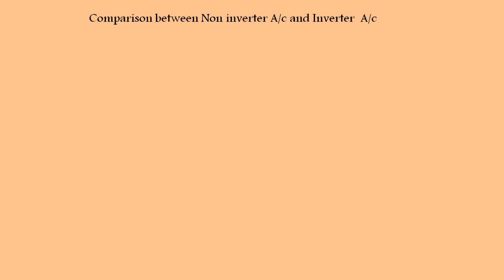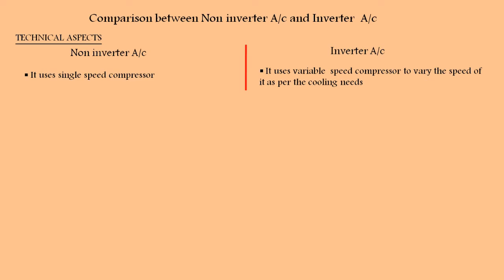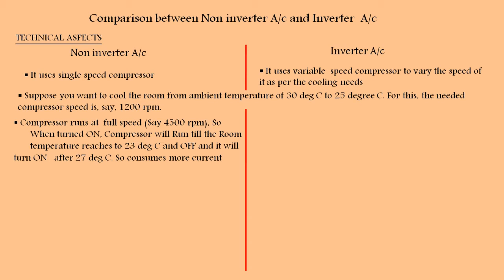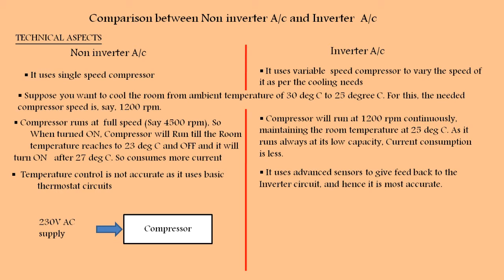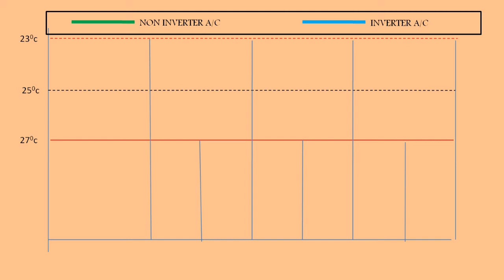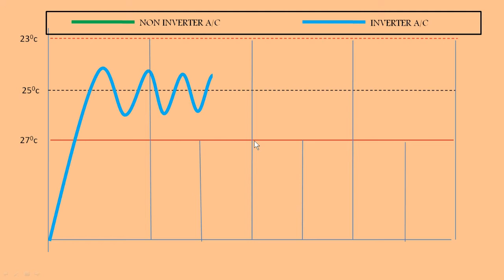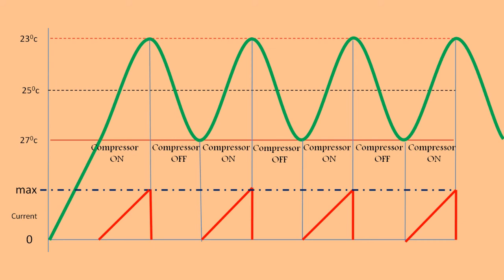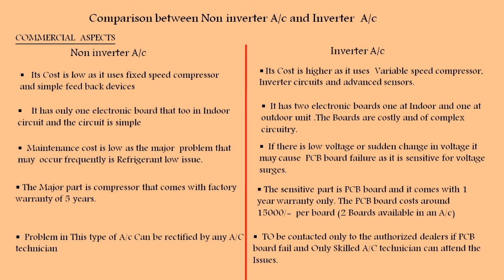Inverter AC Vs Normal AC tamil | Normal AC, Inverter AC என்ன வித்தியாசம்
வணக்கம். EMTECH CHANNELக்கு உங்களை வரவேற்கிறேன்

NormalA/cVsInverterA/c
NormalA/cVsInverterA/cTamil

# இந்த பதிவில்எந்த A/C வாங்குவது!! நார்மல் A/Cயா? இன்வெர்டர் A/Cயா?    என்பது பற்றி கூறியுள்ளோம்.  இந்த பதிவு உங்களுக்கு பிடித்திருந்தால் மறக்காமல் LIKE,COMMENT,SHARE, மற்றும் SUBSCRIBE செய்யவும் கூடவே BELL BUTTONஐ அழுத்தி அதில் வரும் OPTION இல் ALL என்பதை தேர்வு செய்யவும் இதன் மூலம் இந்த CHANNELஇல் வரும் அனைத்து பதிவுகளும் உங்களுக்கு உடனே கிடைக்கும்

இந்த CHANNEL ல் இன்ஜினியரிங் மற்றும் உற்பத்தி சம்பந்தமான விஷயங்கள் எளிமையாக விளக்க முயற்சி மேற்கொண்டுள்ளோம்

இந்த CHANNEL ன் சமீபத்திய பதிவுகள்